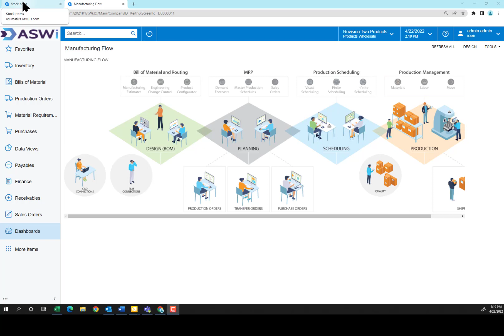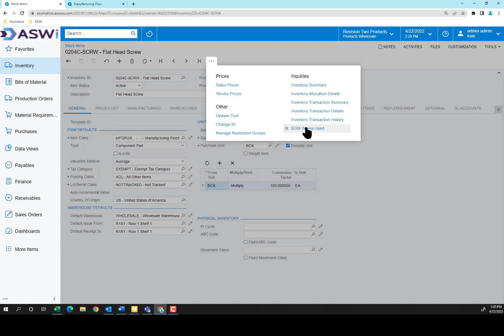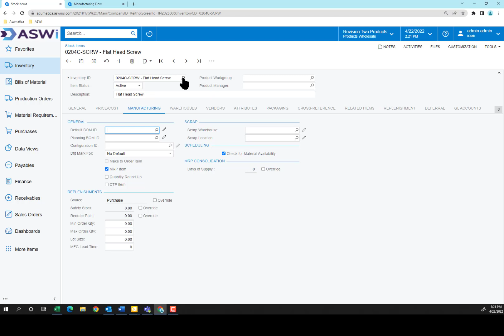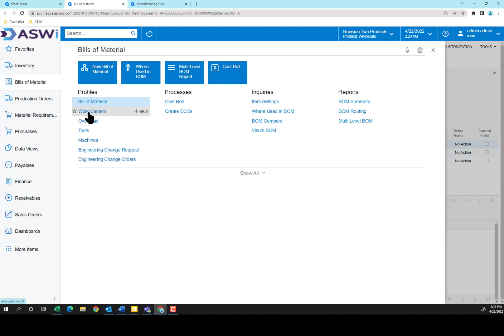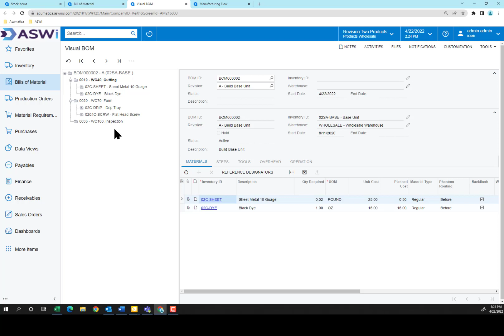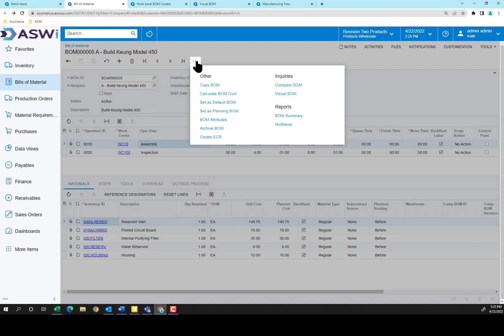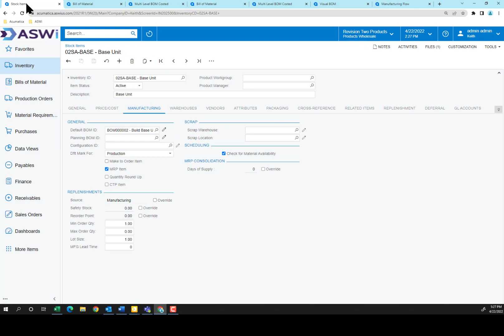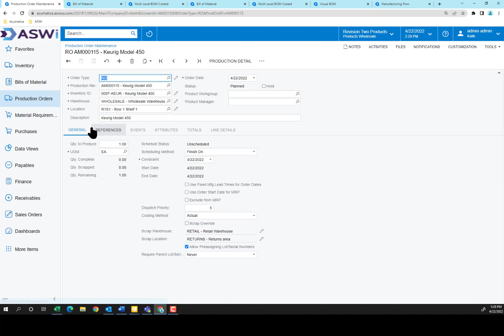Acumatica Cloud ERP Manufacturing Edition - Bill of Materials BOM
This is a product demonstration by ASWI of Acumatica Cloud ERP Manufacturing Edition Bill of Materials functionality.